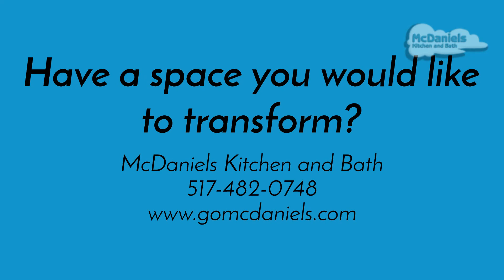Transformation Tuesday Nov 14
It's time for this week's TransformationTuesday!
This week we feature a clever, compact kitchendesign from McDaniels designer John Michael. John's client had recently downsized to a condo, and wanted to upgrade the existing kitchen to fit her lifestyle.
The client's key design goals included:
- A designer kitchen with a midline cabinet group to fit her budget,
- A two-toned painted kitchen with plenty of customized storage,
- A high contrast quartz countertop that is easy to clean and maintain,
- A simple but efficient cooking set up that met her lifestyle requirements since she only eats at home one to two nights a week,
- Stylish features such as a glass backsplash accented by LED undercabinet lighting and a tall lighted display cabinet with glass doors facing the dining room, and design features that accentuate the room's vaulted ceiling.
We achieved her design goals by:
- Installing Diamond Vibe cabinetry, a Cambria quartz countertop, and Wolf and GE Profile appliances,
- Including a cabinet design that pushed and pulled at different heights to accentuate the vaulted ceiling and to make the space feel larger,
- Incorporating custom storage features like a blind corner pullout to use the dead space and access items in one easy motion, drawer banks wherever possible, tall base cabinets to store dishes at the raised bar facing the dining/living room, and a trash can pull out,
- Installing a single wall oven, small induction cooktop, and a small microwave to match her cooking needs, and
- Including a sleek, triangle decorative chimney hood to accent the room's style and remove contaminants from the room quickly since it is a small space.
The result is an efficiently designed kitchen that reflects the client's style and maximizes the available space.